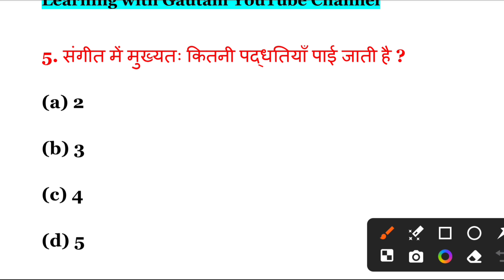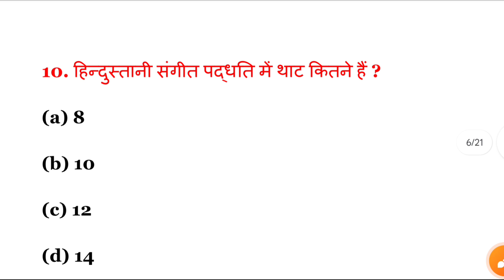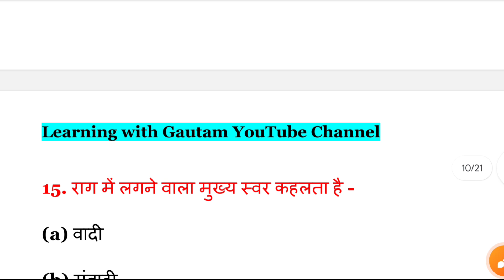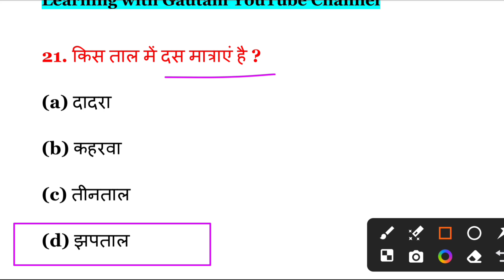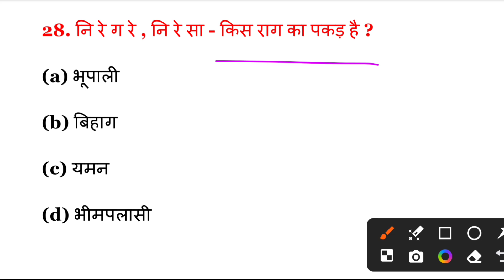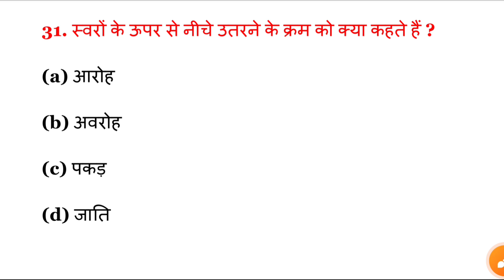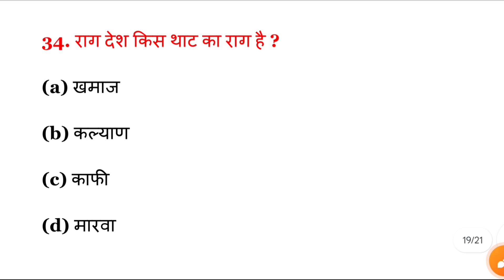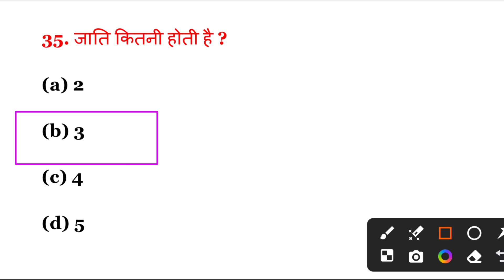Music BPSC 3.0 | संगीत बिहार शिक्षक भर्ती 2024 | BPSC Music के महत्वपूर्ण प्रश्न 2024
संगीत के महत्वपूर्ण प्रश्न
शिक्षक भर्ती के लिए संगीत के महत्वपूर्ण प्रश्न
bpsc teacher music
bpsc teacher music mcq
bpsc music objective
bpsc music teacher
Stet music paper mcq
stet music question paper
stet music teacher
stet music previous year question paper
stet music objective question
stet music objective
music stet me ane wala question
stet music paper me ane wala important questions
mcq for music stet paper
music stet paper 1 ka syllabus
stet music paper 2 ka syllabus
syllabus of music stet paper
stet music ka syllabus
music syllabus 2024
stet question paper
stet music teacher
stet music syllabus